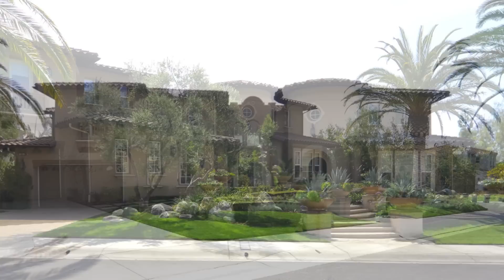1084 Loop Branch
1084 Loop Bridge